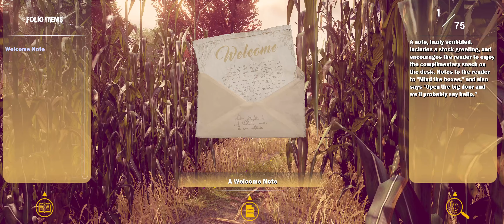Maize 3440x1440 resolution 21:9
Other games in 21:9 Full Walkthrough (3440x1440 resolution)